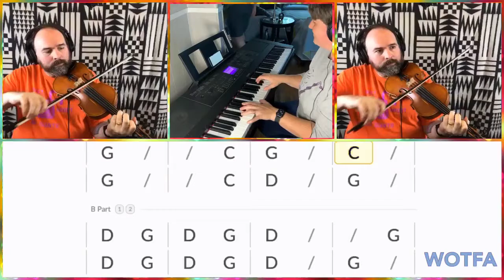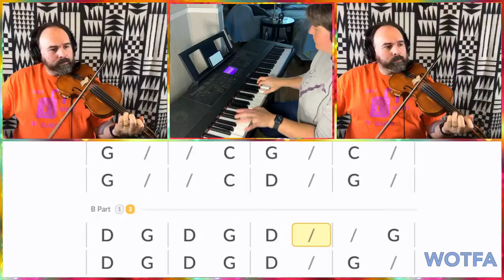WOTFA Tune of the Month, September 2021: Skippin' Cat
Jack Link's composition "Skippin' Cat" played by Josh Larios and Katie Gotshall for the Washington Old-Time Fiddlers Association tune of the month.